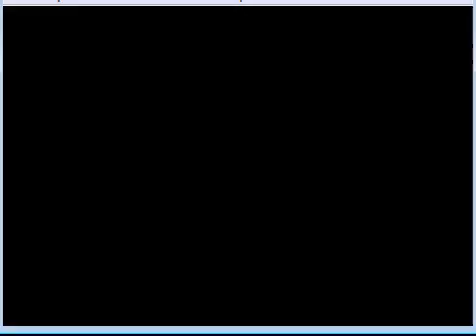Touhoumon Another World Part 25 - The Dojo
I thought of doing commentary on this episode but I couldn't figure out all of the mechanics.
So I just did a regular episode of fighting the Dojo and getting an LSuika.
Also, you can get a Kasen where you would get Eevee in the normal Fire Red game.